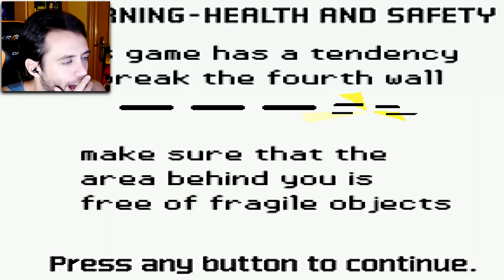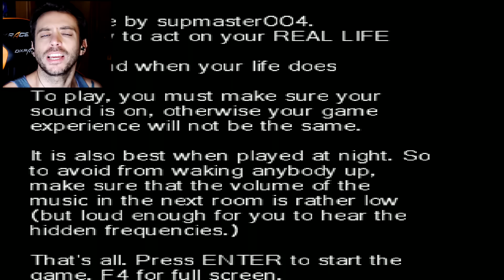Escucho la canción de Pokémon que hizo suicidarse a cientos de niños en Japón | Pueblo Lavanda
Pueblo Lavanda contiene una canción que, según dicen, provocó el suicidio de muchos niños en Japón en el año 1996. Escucho la versión original antes de que Nintendo la cambiara.

¡Bienvenidos!